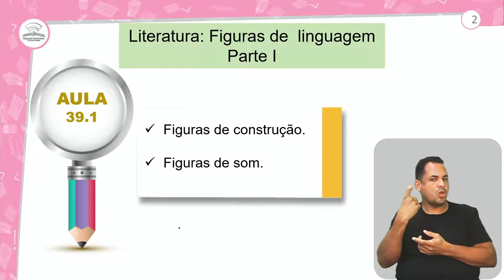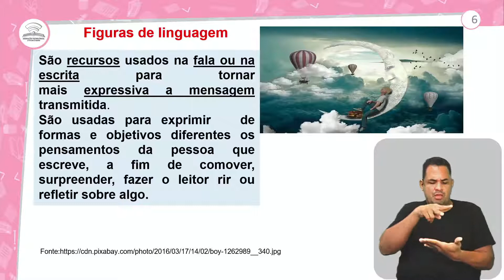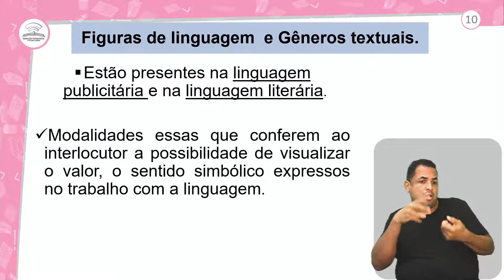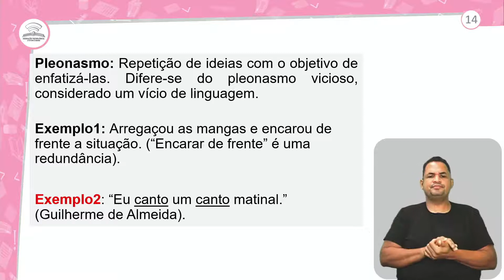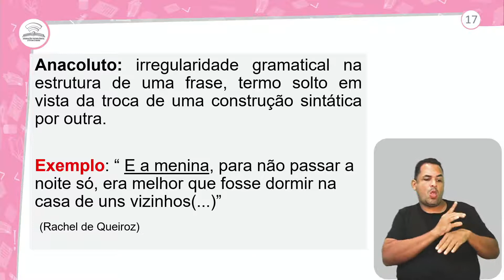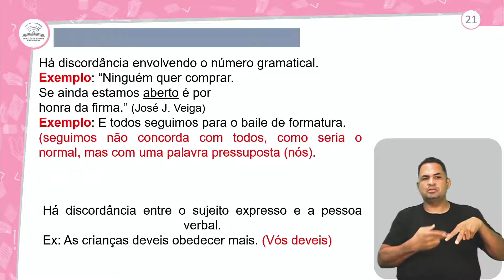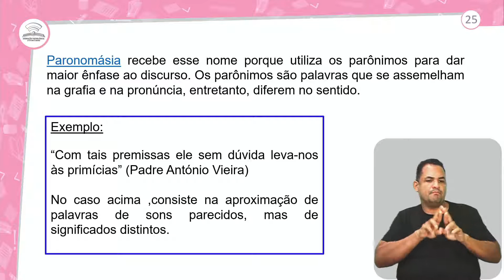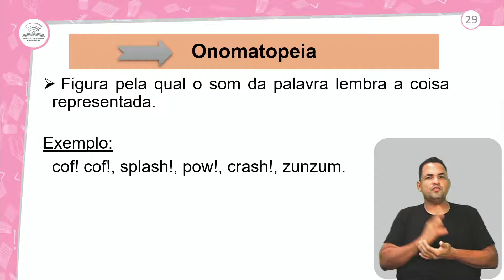39.1 - LITERATURA: FIGURA DE LINGUAGEM I - 3º ANO E.M-AULA 39.1/2021